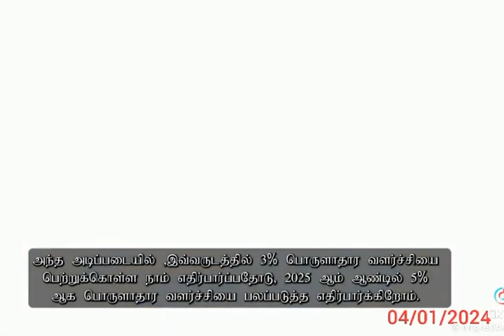President Ranil Wickramasinghe in Jaffna Speaks on the Economy, Devolution of Power (13th Amendment)